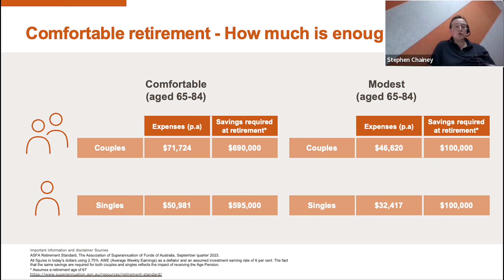How Much Women Need For Retirement - Equality Through Economic Empowerment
We answer the essential question of how much money women need for retirement.

Watch the full MLC International Women’s Day: Accelerating gender equality through economic empowerment webinar

Find out more and download our Dream Big, Take Action Guide: A woman's guide to greater financial wellbeing

Products issued by NULIS Nominees (Australia) Ltd. Visit mlc.com.au for PDS & TMD. Consider if it’s right for you.